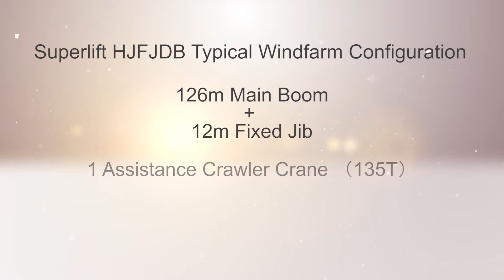Sany crane video SCC6500A II